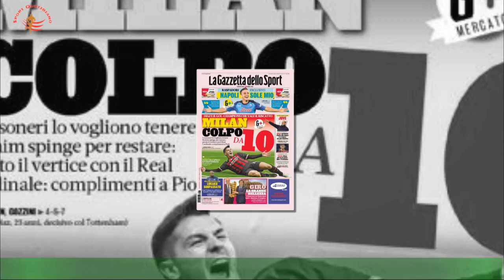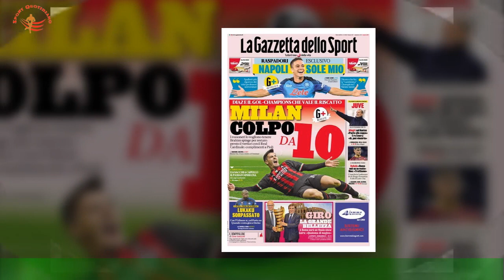Lukaku sempre più giù: con l'Udinese gioca 1', ma in Champions c'è Dzeko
Un’altra chance, un’altra occasione da provare a sfruttare per svoltare la stagione.Ma non sarà nella gara più nobile, perché al momento le scelte vanno in direzione contraria.Romelu Lukaku è pronto a riprendersi una maglia da titolare sabato sera contro l’Udinese,